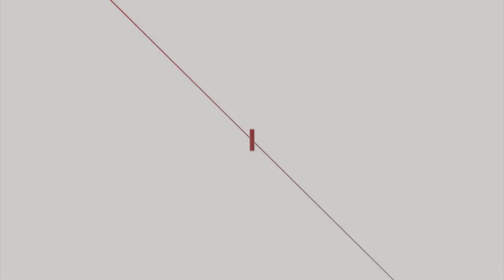नयाँ कलकारसँग काम गर्न मज्जा आउँछ आर्यनलाइ...